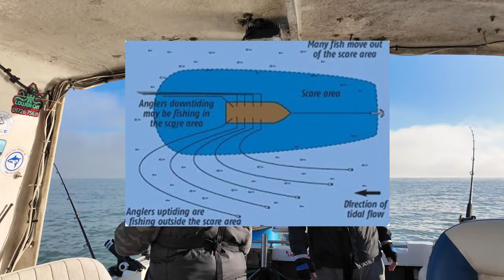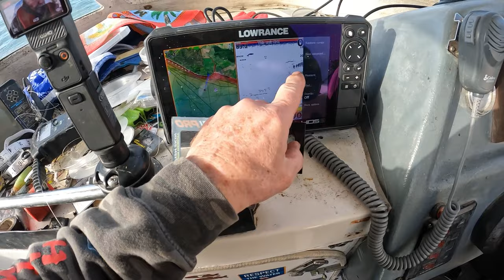Uptiding, down tiding and a trip back in thick fog.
every day a school day